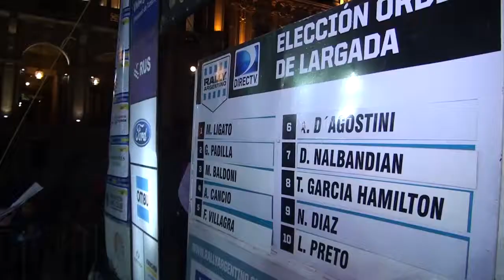Tucumán es el epicentro del Rally Nacional - Tucumán Gobierno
El gobernador, Juan Manzur, participó de la largada simbólica de la 2da. Fecha del Rally Nacional, del que participarán 90 competidores nacionales y tucumanos. La explanada de Casa de Gobierno fue el lugar elegido por la organización de la competencia porque se transformó en el marco ideal para el lanzamiento de un deporte tiene fuerte identidad en nuestra provincia.
Manzur destacó la fuerte convocatoria que representó la competencia con 50 corredores nacionales y 40 tucumanos. “Una jornada que será histórica por la pasión que tienen los tucumanos por el automovilismo. Los tucumanos son fierreros y les gusta este deporte”.
Automovilismo con alma tucumana
Contó, además, que “tenemos un gran circuito y esperamos que el público, con mucho cuidado y cumpliendo las reglas, estando siempre en los lugares habilitados, puedan disfrutar del espectáculo. Será un fin de semana que va a desbordar de fanáticos del autonomismo local y visitantes del exterior que vinieron a Tucumán”.
El Gobernador dijo que la elección de la provincia como sede del campeonato nacional, tiene que ver con “el federalismo y la potencialidad que tiene Tucumán. La Argentina nació en Tucumán y cada vez que lo podemos celebrar lo hacemos con el deporte, con alergia y con entusiasmo, junto a gente que nos visita de todo el país”.
El ministro de Gobierno, Regino Amado, dijo que el parque de asistencia que se realizó en el Gimnasio Municipal de Monteros, algo que fue elogiado por la organización. “Este evento es ideal para mostrar lugares tan hermosos del interior de la provincia como San Javier y Villa Nougués”, valoró.
Desarrollar el turismo mediante el deporte
El intendente de Monteros, Francisco Serra, destacó la importancia de fomentar el turismo a través de una disciplina muy popular en Tucumán que permitirá mostrar su ciudad y que será del disfrute de los vecinos y las familias. “La competencia iniciará en Monteros con dos tramos que serán muy intensos”, contó.
El intendente de Lules, Carlos Gallia, dijo que “para nosotros es una gran experiencia porque se corra enteramente en tierra luleña y en Monteros. Se hizo una largada simbólica con un pueblo que se comportó amablemente. En nuestra ciudad se correrá el tramo, Lules-Potrero de las Tablas, Potrero de las Tablas – El Siambón”.